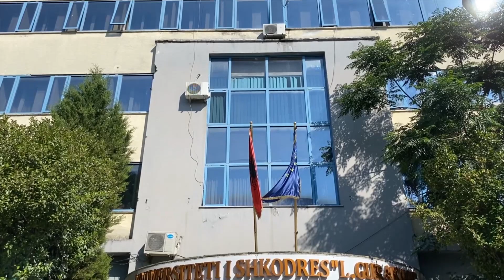Rektorja në kërkim, sindikata: E turpshme që nuk ka reagim nga senati akademik